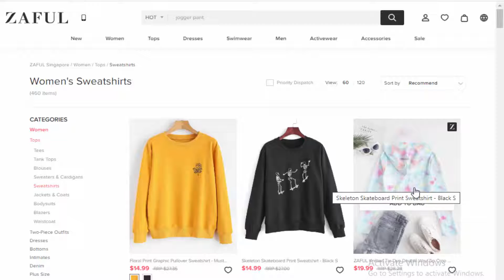Zaful coupon code l Zaful discount copoun l Zaful discount code